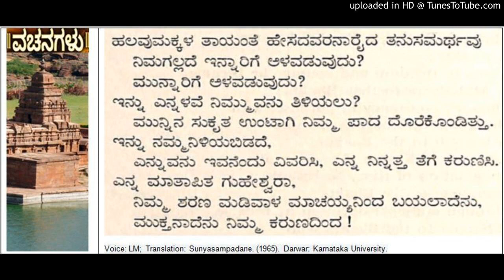Bestowal of grace on Siddharamayya -Cennabasavanna Allama Prabhu Vachana from Sunyasampadane (79)